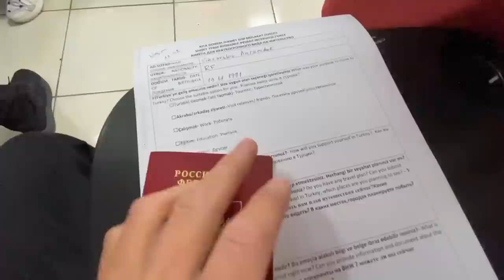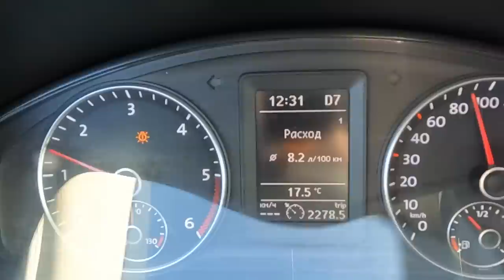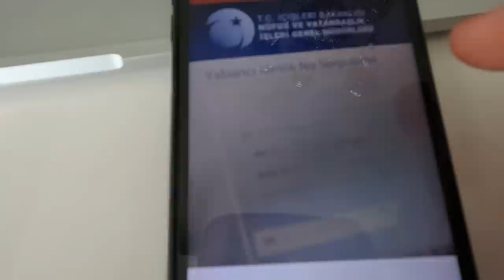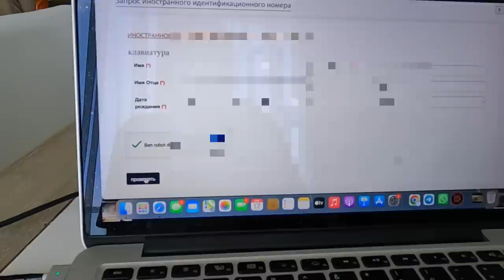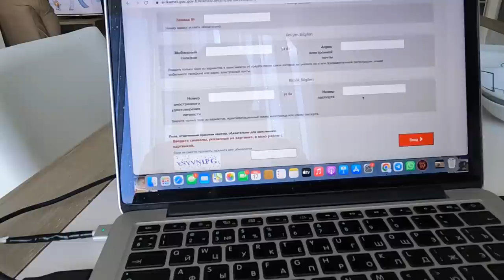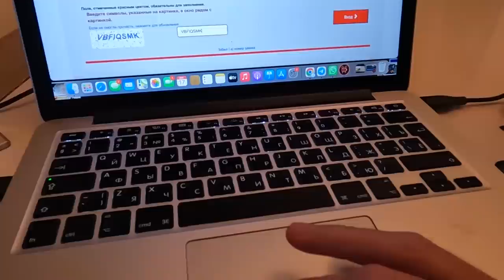Туристы в шоке - НОВАЯ АНКЕТА в Турции. МЫ РЕШИЛИ НЕ ЖДАТЬ И ПОЕХАЛИ. Январь А ОН УПЛЫЛ В МОРЕ 2023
В этом выпуске мы с вами отправимся по маршруту Алания - Анталия для того, чтобы заполнить анкету для ВНЖ 2023. Это новая приблуда Турции. Еще будут много интересного.

По Турции
По Абхазии
По Сочи
По Крыму
По Анапе
По Геленджику